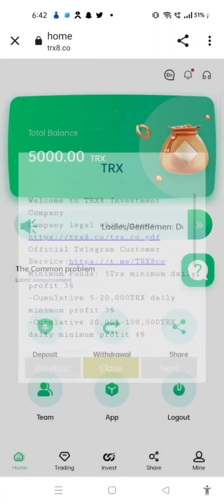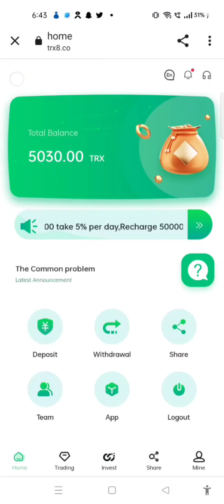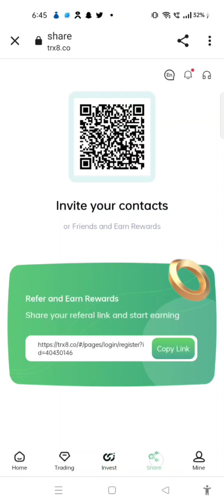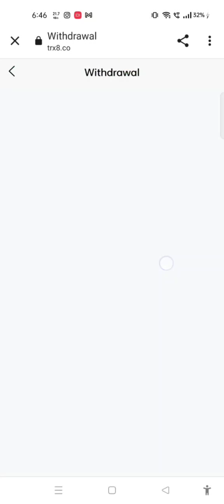Latest TRX mine in 22 years register to get 5000trx free invite friends To recharge and get 10% trx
Professional digging integrity company
Account opening bonus: 5000TRX minimum deposit 5TRX

Deposit 5-20000TRX can get 3% income, 20000 to 500000TRX can get 5% income, the highest income is 12%
Commission returns 5%, your third-level user recharges 1000TRX, you can get 20TRX commission rewards, and the commission returns 2%.)